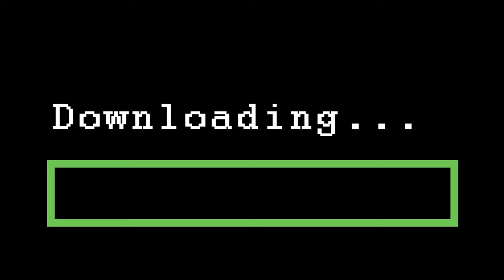SACRIFICE ONE: A Mountaih of Bodies | PPL S3 W1 Victorian Shadows vs Immunity Idols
~Learn more about the PPL~

~Chapters~
00:00 - Intro
00:59 - Opposing Team Analysis
02:11 - Team Overview
06:16 - Battle
16:51 - Sacrificial Ritual

~Credits~
Editor:  @StarriannaIsa
Chibi Art: @StarriannaIsa and NoxOccultus

This is a Pokemon battle from either Pokemon White 2 Version, Pokemon Alpha Sapphire Version, Pokemon X Version, Pokemon Moon Version, Pokemon Ultra Sun Version Pokemon Sword Version, Pokemon Shield Version, Pokemon Scarlet Version, or Pokemon Violet Version. Gamefreak and Nintendo own all rights to their respective characters, designs, and gameplay. I own a copy of the game, a DS system, a Switch, and the footage was recorded with a camera or capture card device. No game altering software or hardware was used.